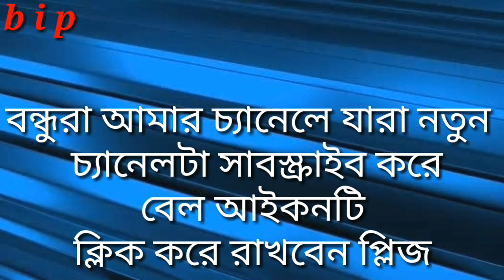পরকীয়া করতে গিয়ে কি হয় দেখুন // b i p channel 24 // porokiya news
বন্ধুরা আসসালামুআলাইকুম
 বেল আইকনটি চালু করে রাখবেন
 ধন্যবাদ আপনাদের সবাইকে আসসালামু আলাইকুম।